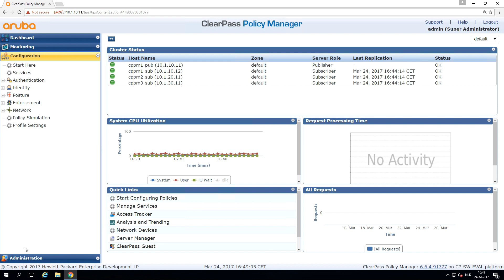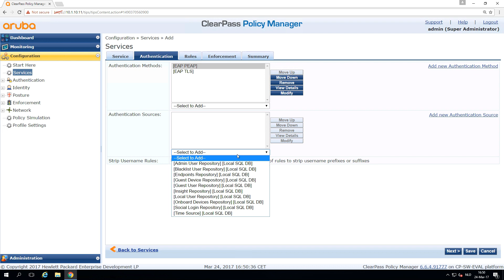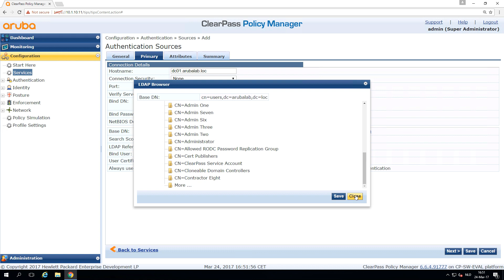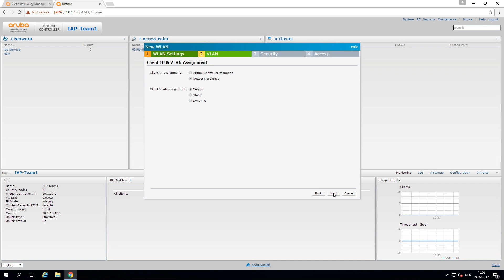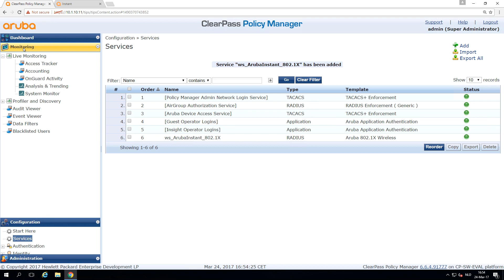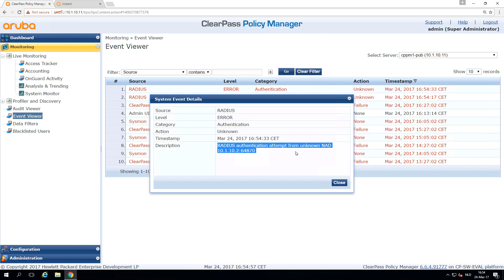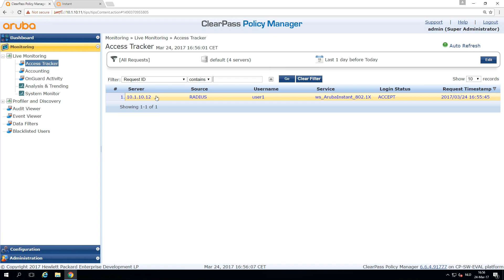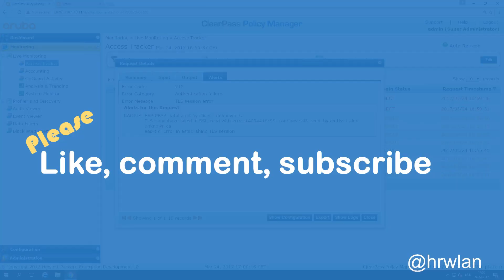Aruba ClearPass Workshop - Wireless #1 - Aruba Instant WPA2 Enterprise 802.1X (basic)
Now we have our basic ClearPass infrastructure in place, in this video we configure our Aruba Instant Access Point (IAP) with an WPA2 Enterprise SSID (802.1X) and configure ClearPass to handle the authentication. We will be able to connect our first device to the network.

This video is part of the Aruba ClearPass Workshop series. In this series, I will show all steps that are needed to go from scratch to a pretty standard and representative ClearPass deployment.